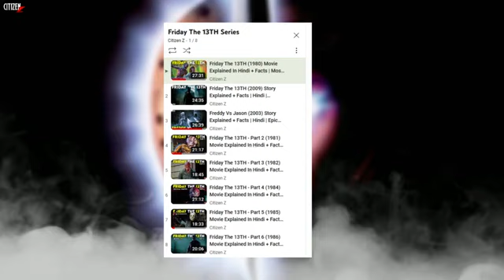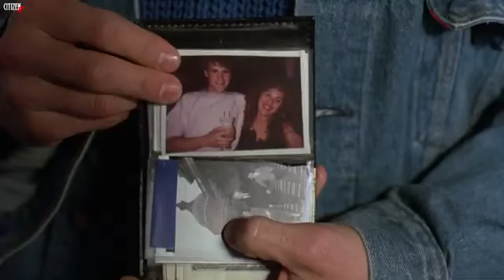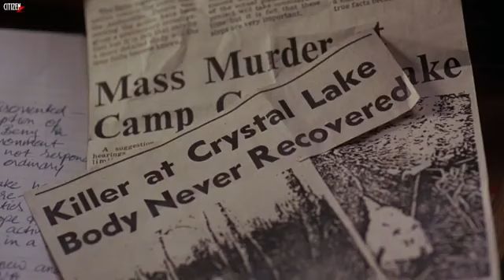FRIDAY THE 13 TH 😱 part7 movie Explianed#citizenz, Slasher, Horror, Hindi